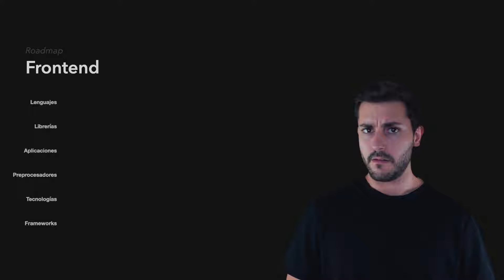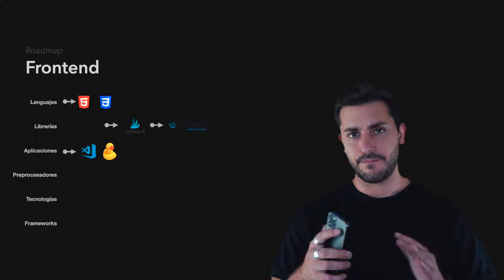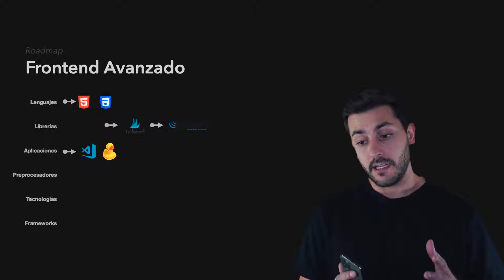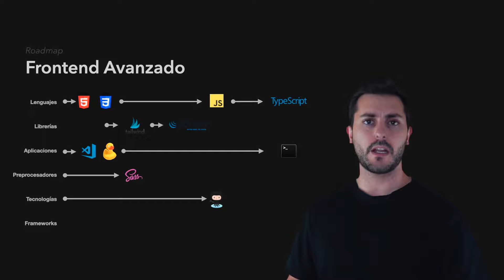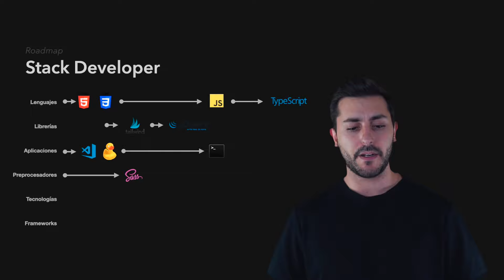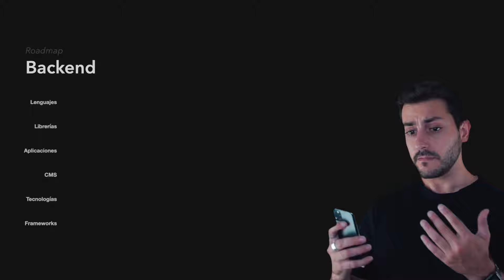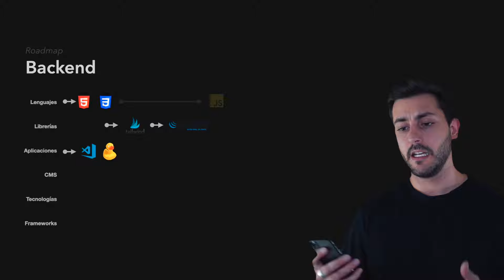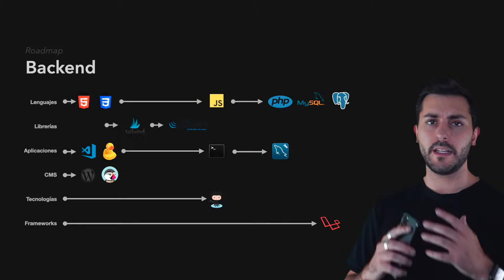👉CÓMO ESTUDIAR y en QUE ORDEN estudiarlo 👨🏻‍💻 ROADMAP en DESARROLLO WEB en 2022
Vamos a revisar CÓMO ESTUDIAR DESARROLLO WEB y el ORDEN en 2021. Para ser tanto Frontend, Backend, MERN Stack, MEVN Stack , MEAN Stack o FullStack.

🪑 Drift dr500b

Capítulos:

00:00 Introducción
00:32 ¿Qué es un Roadmap?
01:36 FrontEnd Developer
04:12 ¿Qué debe de estudiar como Frontend Avanzado?
05:56 ¿Qué debe de estudiar un MEAN, MERN, MEVN Developer?
08:59 ¿Qué debo de estudiar como Backend Developer?
11:15 ¿Dónde ver Roadmaps de desarrollo web?